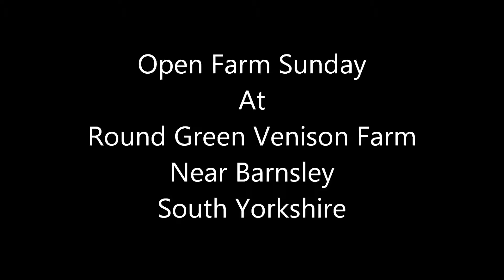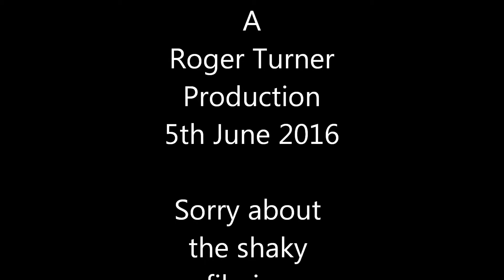Open Farm Sunday, 5th June, 2015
For the Open farm Sunday this year we went to Round Green Venison Farm near Barnsley, in the glorious South Yorkshire countryside.
We were well impressed, had a trailer ride round the vast farm to see the deer, had a free venison hot dog and spent some money in the farm shop.